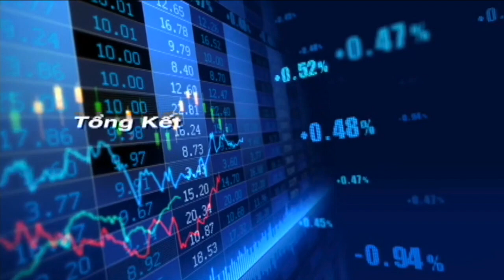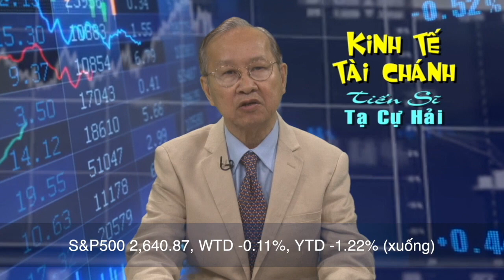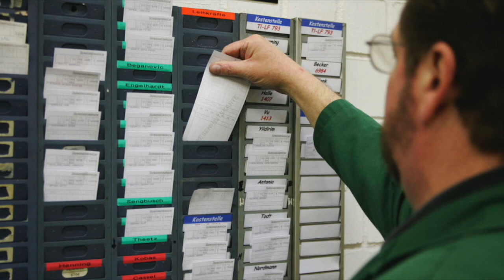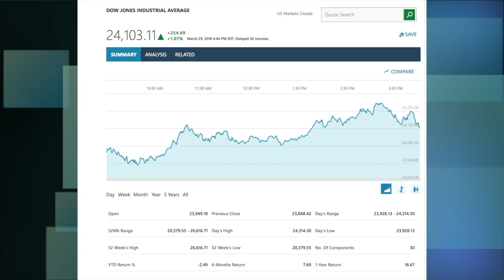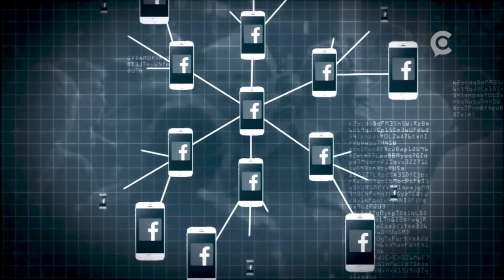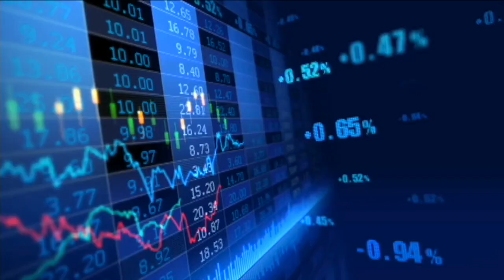VATV News: Tổng Kết Kinh Tế và Tài Chánh Tuần Qua